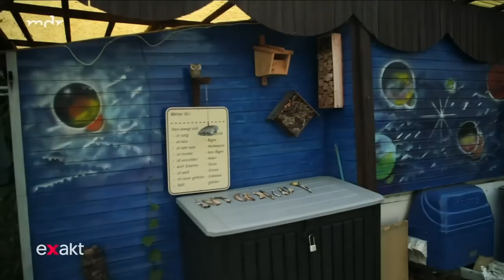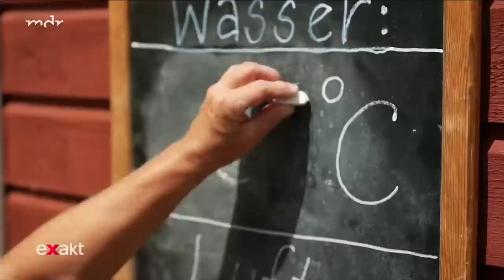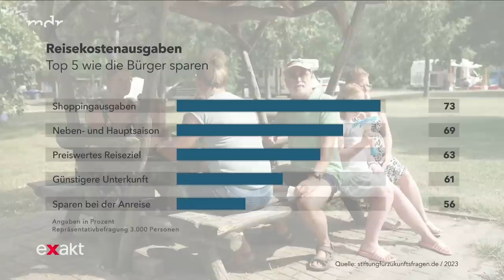Urlaub auf dem Campingplatz – billig verreisen in Zeiten der Krise | Doku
Wie wirkt sich die Krise auf den Urlaub aus? Kann man sich im Urlaub ablenken und genießen – und dabei auch noch sparen?

Durch Krieg und Inflation, die Preise für Lebensmittel oder Miete, bleibt manch einer Familie in Deutschland nicht mehr viel Geld für die Urlaubskasse übrig. Trotzdem möchten viele im Sommer gerne einmal länger raus aus Wohnung oder Haus, um den Stress und Frust aus dem Alltag einmal hinter sich zu lassen und Energie zu tanken. Die Lösung: Aus der Auszeit in Hotel oder Ferienanlage mit Pool und Essen im Restaurant in Italien, Spanien oder Frankreich wird selbst Gekochtes,  Gegrilltes oder  ein paar Kugeln Eis zwischen Zelt, Wohnwagen und Wohnmobil auf dem Campingplatz.

Das geht auch in einem nahegelegenen Reiseziel mitten in Deutschland, zum Beispiel auf dem Campingplatz bei der Talsperre Malter in Dippoldiswalde bei Dresden in Sachsen, oder auch auf dem Campingplatz Mondsee in Hohenmölsen in Sachsen-Anhalt. Beim Camping in Deutschland sind die Kosten im Vergleich zum Urlaub im Hotel noch relativ günstig. Es kommt nur auf die Spielart an. Von einem kurzen Ausflug ans Wasser mit Zelt, Bier und Brotzeit im Gepäck, über die Miete von Wohnmobil oder Caravan und Reisen von Stadt zu Stadt und Stellplatz zu Stellplatz, bis hin zum Dauercamping ist vieles möglich.

Viele Deutsche achten auch im Urlaub auf jeden Euro. Insbesondere beim Shopping und bei der Wahl von Reiseziel und Unterkunft wird gespart, wie die Stiftung für Zukunftsfragen erhoben hat. Manche Menschen in Mitteldeutschland fühlen sich schon an einem Platz nicht fern von ihrer Heimat wie im Paradies, ob beim Zelten oder Camping mit Wohnwagen, oder besonders beim Dauercamping.

Ein Film von Anika Tietze und Susanne Bülow.